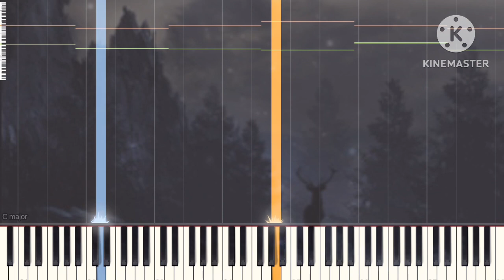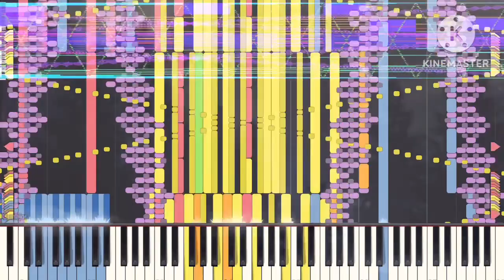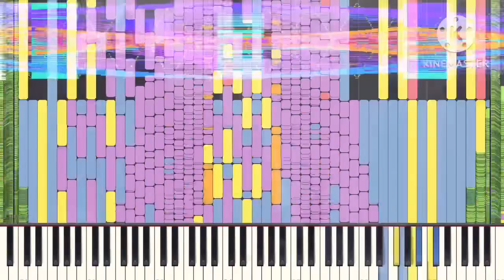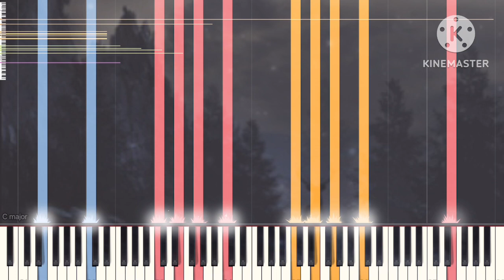[Black Midi] Forgotten Cat IV, 25.7 Million notes, Lucas Seth.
MIDI info.
File name: Forgotten Cat IV.mid
File Size: 196MB
Notes: 25,793,726
Blacker; Lucas Seth.

Software info.
Editing software: KineMaster
Soundfont; Zxythpiano Extreme.
Synth; KMC.